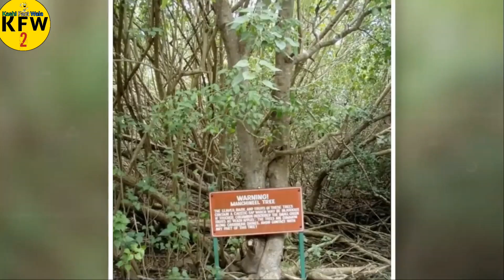Duniya Ke Khatarnak Tree | Duniya Ke Sabse Khatarnak Tree | Dangerous Trees